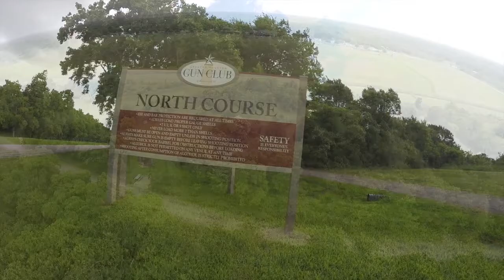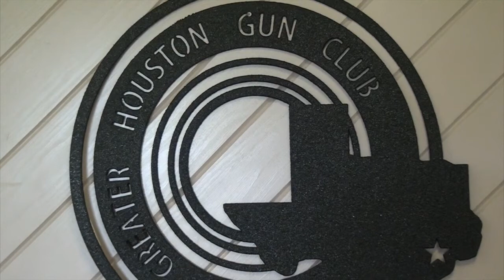GHGC Corporate Events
This video is about Greater Houston Gun Club Corporate Events, Why not do something different for your corporate event.We offer Sporting clays, Skeet shooting and a variety of other shooting sports. Questions please give us a call.